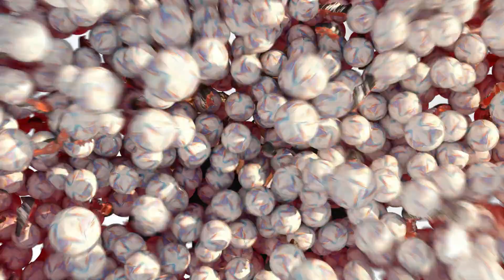LIONEL MESSI GANA SU OCTAVO BALÓN DE ORO. OTROS CASOS EN LOS QUE EL MUNDIAL HA SIDO DETERMINANTE.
No mencioné en el vídeo dos cosas:

- La primera que la temporada en la que Ronaldo ganó el Balón de Oro prácticamente no jugó nada con el Inter debido a su lesión, por lo que el Mundial fue muuuuuy determinante.
- La segunda que este vídeo lo grabé antes de la gala por lo que no sabía que Kylian Mbappe quedaría tercero este año. Máximo goleador del Mundial (con hat-trick en la final aunque no pudiera ganarla), pero a nivel clubes ganó únicamente la Ligue 1 con el PSG siendo su máximo goleador. El Mundial fue determinante para que estuviera tan arriba.